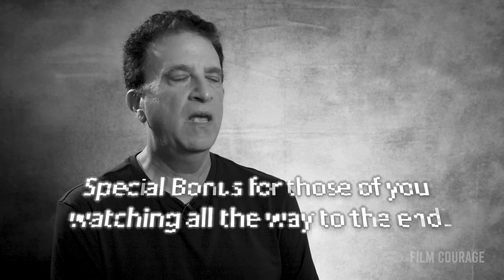50 Ways To Write A Screenplay [MASTERCLASS]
Our new book... STORY QUESTIONS: How To Unlock Your Story One Question At A Time

In this original Film Courage compilation, over 50 writers share their screenwriting process and how they get started writing their screenplays.

15 Tips For Writing Better Dialogue

AUDIO